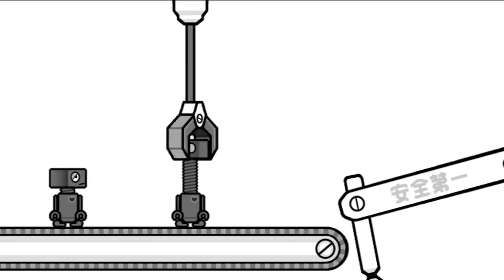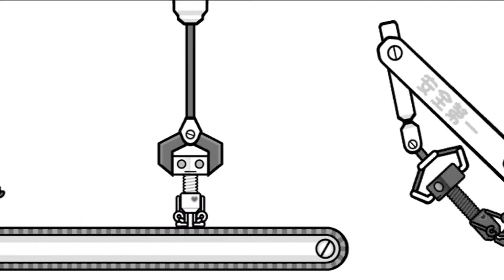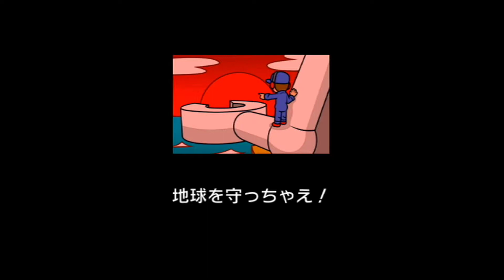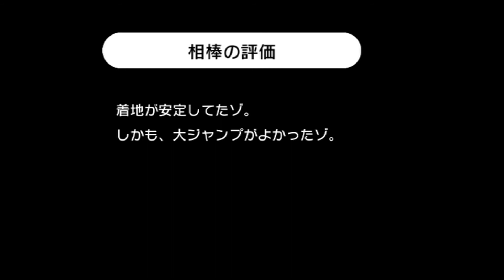飛べ【みんなのリズム天国】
APEX始めました